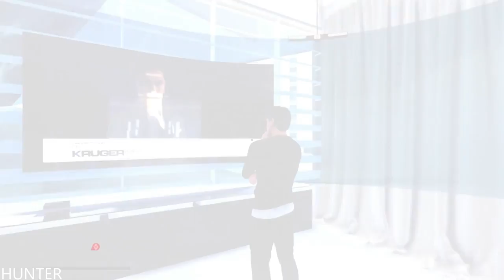Mirror's Edge Catalyst Gameplay Walkthrough Part 3 -Birdman's- (PS4 PRO)